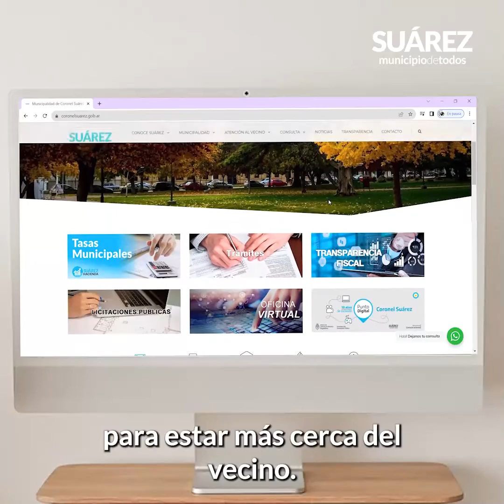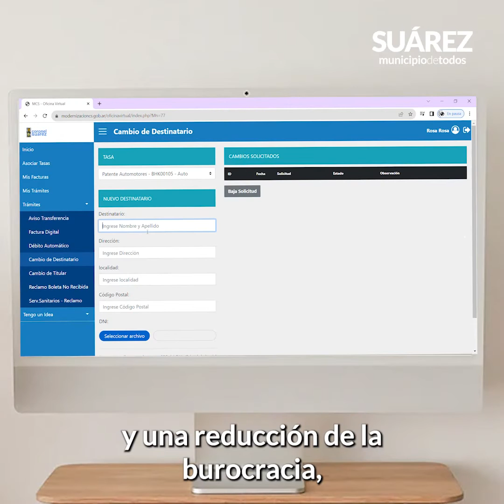OFICINA VIRTUAL MUNICIPAL